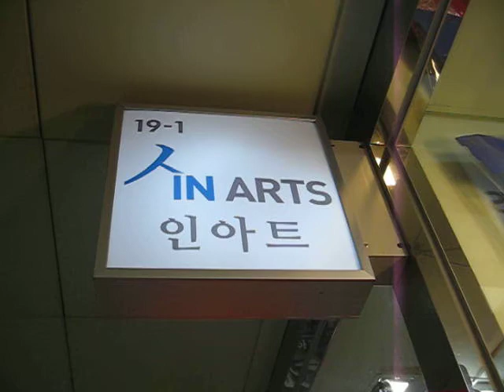Korea Ceramic IN ARTS (part 1- Sogong-dong arcade 19-1)- Jeong In Seok Ceramist